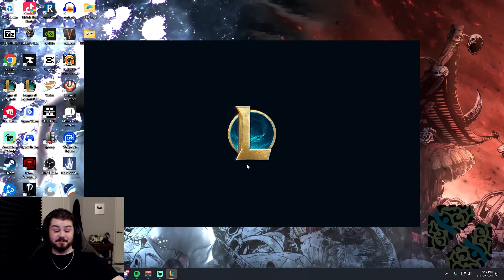This Is Why We NEVER End on a Loss